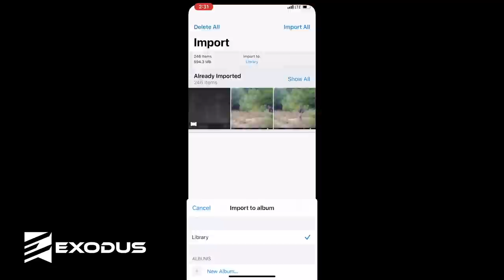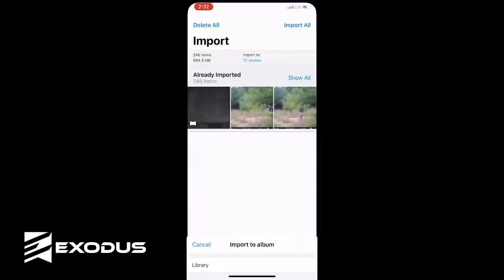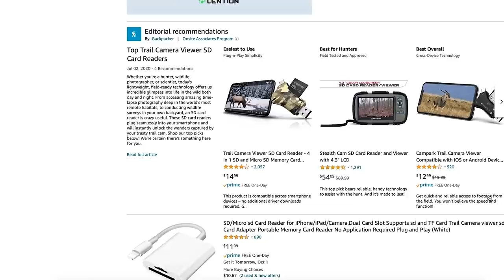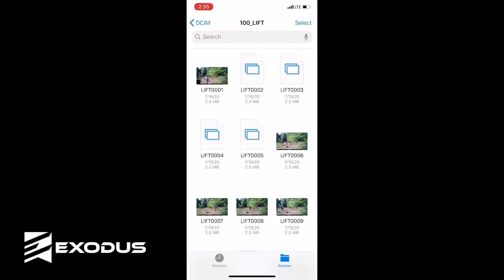The BEST Whitetail Pack Ever?!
In this video we are doing something a little bit different, we are bringing our experiences with different products to the table to do a hybrid style review.  We are calling this segment "Gear or Gadget."

We will be determining whether we think this piece of hunting equipment is gear, and we would buy it again or is it a gadget and money can be better spent somewhere else.

There are a couple of ground rules:
#1 We are not here to brand bash anyone.  We are simply here to give honest reviews on products we have used.

#2 NO USEAGE OF THE TERM "GAME CHANGER". The game has not changed, and will not change from a single product.

In today's review we are talking about the Sitka tool belt, Trail camera SD card readers, and ghillie suits!

All three of us have run the sitka tool belt for the 2020 hunting season and it has far exceeded all of our expectations.  It is a 600 cubic inch pack, which from the surface seems really small, but you can certainly get all of the necessary items in this pack, plus more.   This particular pack is gear for us.

The next item brought to the table is an SD card reader for your iPhone.
The particular SD card reader is the one made and sold by Apple, so it an Apple certified device.  Using SD card readers can sometimes cause you more harm than good, but having an Apple certified card reader on hand that imports photos directly to your camera roll, rather than to a white labeled app can be extremely helpful when checking cameras.  This SD card reader is gear for us as well.

The last item we are reviewing is a ghillie suit.  The particular ghillie suit in the video is just a generic one from the local sporting goods store, however any ghillie suit will do the trick.  Cameron has been using one for the last two years and in 2019 harvested two bucks three weeks apart on the ground, in the ghillie suit.  They give you the ability to hunt in scenarios you couldn't otherwise because of the lack of cover.  So for us, its another tool to have in the tool belt, and it is gear!